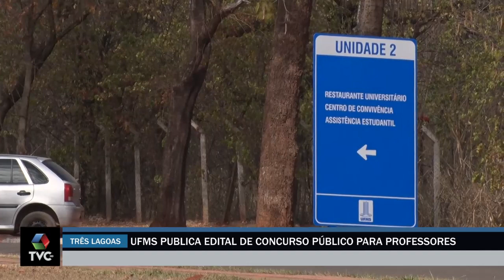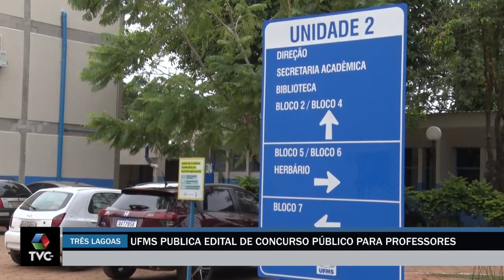Ufms publica edital de concurso público para professores em Três Lagoas